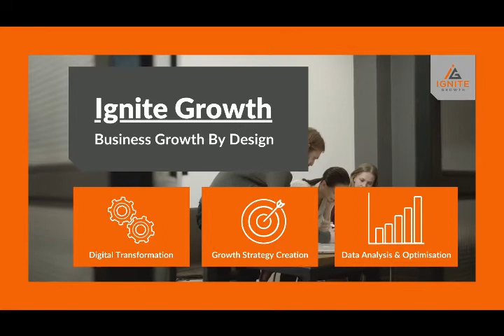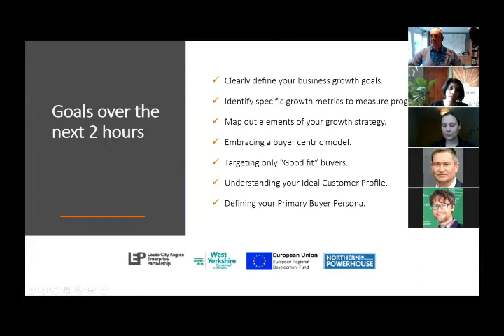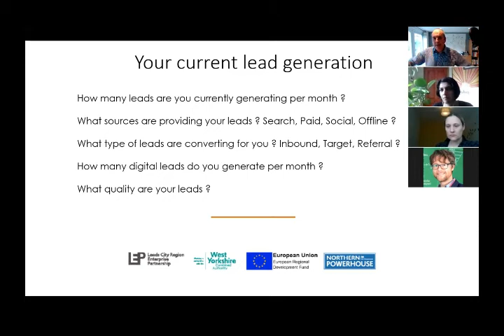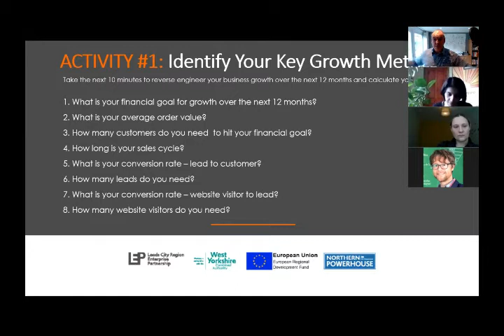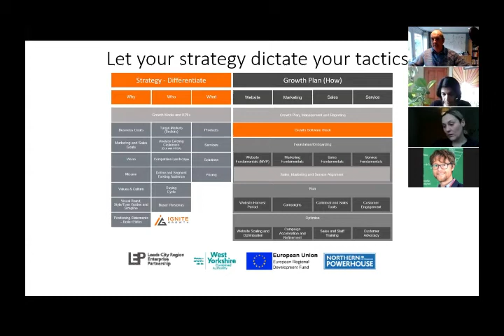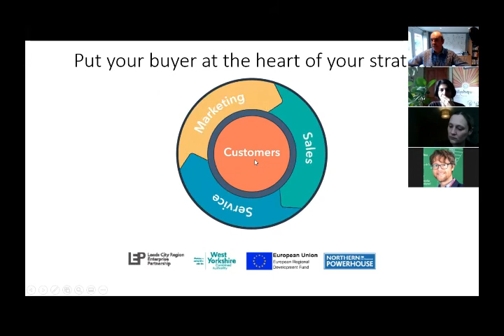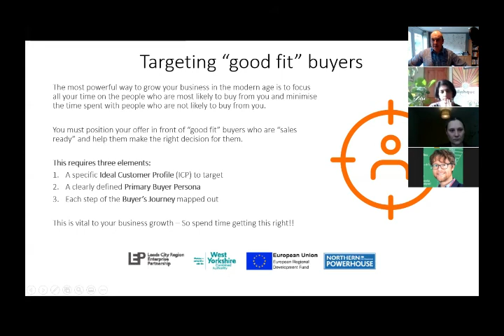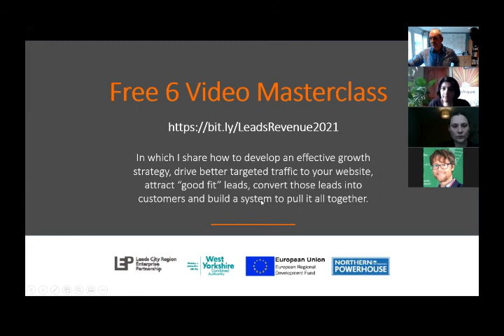WORKSHOP | Planning An Unstoppable Growth Strategy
Planning An Unstoppable Modern Growth Strategy - In ran this exclusive 2 hour strategy workshop in 2021. I share the secrets to planning and executing an unstoppable growth strategy for your business.

The importance of understanding your audience, defining your Ideal Customer Profile, developing your Primary Buyer Persona and mapping out their buying journey. I look at business positioning and how to position your offer effectively - so it converts visitors into leads on your website.

00:00:00 Introduction
00:23:59 What does business growth look like to you?
00:26:21 Knowing Your Numbers - Your Key Growth Metrics
00:49:30 Activity #1 - Identify Your Key Growth Metrics
00:53:18 Planning out Your Growth Strategy
01:34:21 The Importance Of Being Buyer Centric
01:38:57 Targeting Your "Good Fit" Customer
01:42:10 What Is Your Ideal Customer Profile?
01:44:41 Who is your Primary Buyer Persona?
01:53:31 Activity #2 - Creating Your Primary Buyer Persona
01:58:02 Conducting Persona Interviews
01:59:38 Questions & Answers

Don't forget you can download my entire report for free "The Ultimate Guide To Small Business Growth"

for more resources, blog posts, guides and checklists to help you grow your business better.